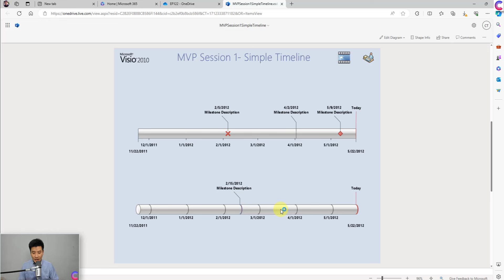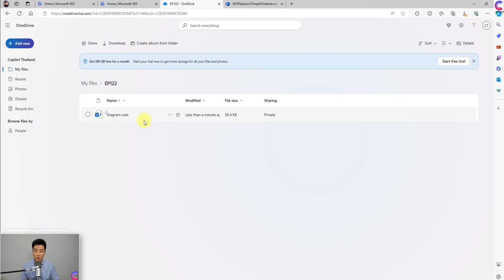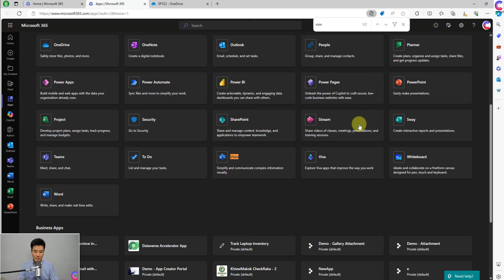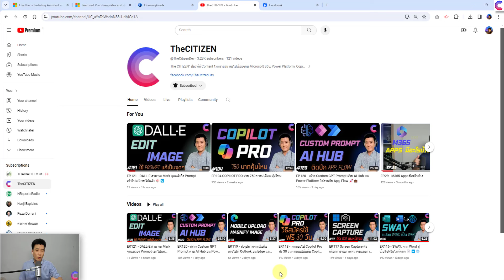EP.122 - VISIO เปิดดูและแก้ได้ฟรีบน M365 ไม่ต้องลง App บน Windows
VISIO ช่วยให้คุณได้เข้าใจและใช้งาน VISIO ได้ฟรีบน Microsoft 365 โดยไม่ต้องติดตั้งแอปบนระบบ Windows คุณจะได้รับข้อมูลเกี่ยวกับวิธีการเปิดดูและแก้ไขไฟล์ที่สร้างขึ้นด้วย VISIO ใน Microsoft 365 อย่างง่ายดายและสะดวกสบาย ไม่ว่าคุณจะเป็นผู้ใช้ใหม่หรือมืออาชีพ